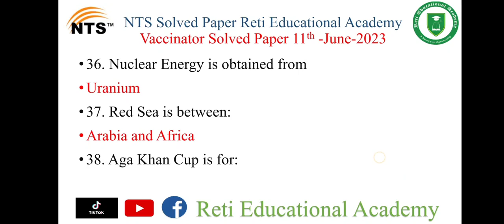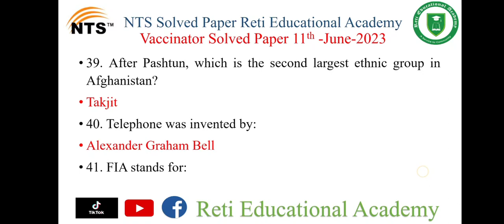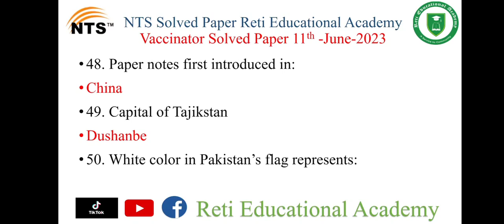Vaccinator Solved Paper 11 6 2023 | NTS Vaccinator Solved Paper 11 June 2023 Today Vaccinator Paper